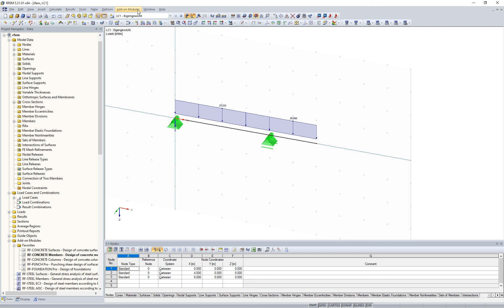[EN] Pregunta frecuente 004187 | He comprado el módulo adicional "EC2 for RFEM" para el cálculo d...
Pregunta:
He comprado el módulo adicional "EC2 for RFEM" para el cálculo de hormigón armado. ¿Dónde puedo ejecutar este módulo?

Respuesta:
En este caso, "EC2 for RFEM" no es un módulo adicional que puede ejecutar por separado, sino una norma según la cual puede diseñar estructuras de hormigón armado en RF-CONCRETE Surfaces o RF-CONCRETE Members, por ejemplo.

La selección de la norma de cálculo se puede encontrar en el cuadro de diálogo "Datos generales" del módulo adicional correspondiente.

Lo mismo se aplica a "EC2 para RSTAB".

Se requiere una norma de diseño, aquí "EC2", en los siguientes módulos adicionales:

- RF-CONCRETE en RFEM 5
- CONCRETR en RSTAB 8
- RF-/CONCRETE Columns en RFEM 5 y RSTAB 8
- RF-PUNCH Pro (sólo disponible para RFEM 5)